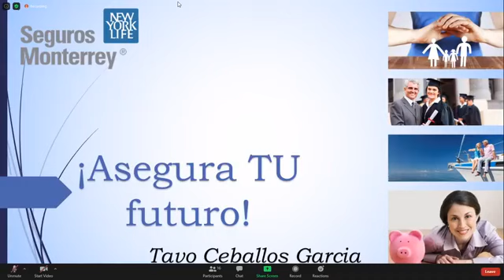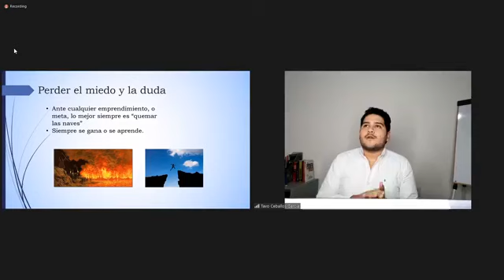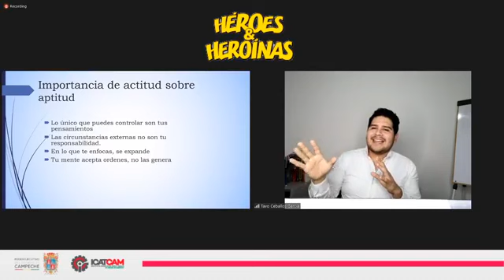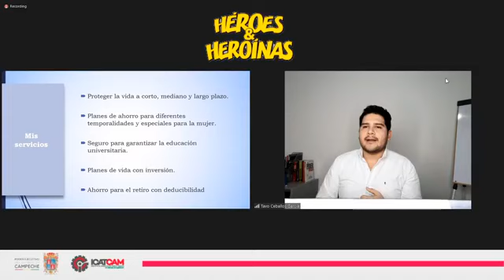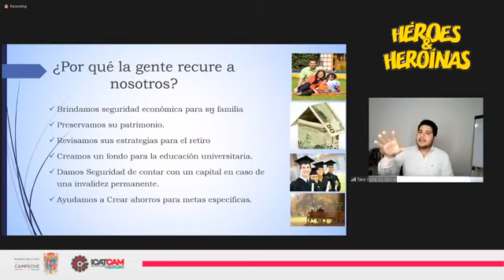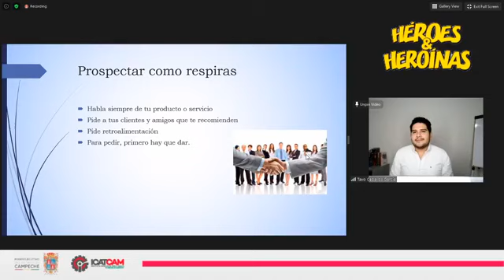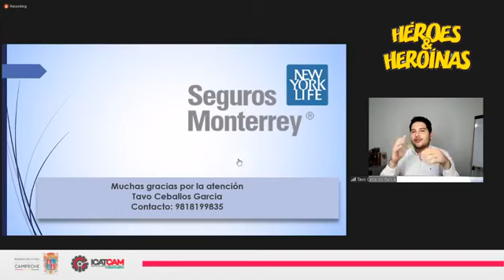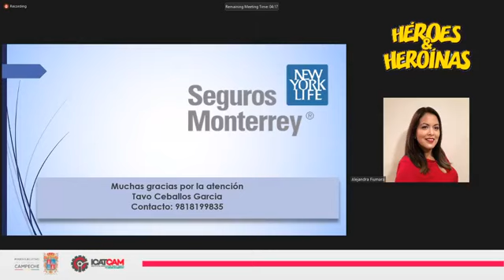CURSO ASEGURA TU FUTURO